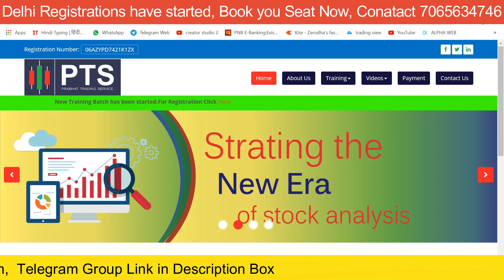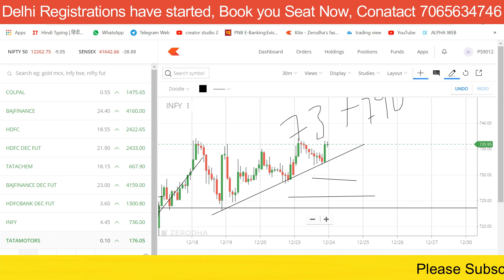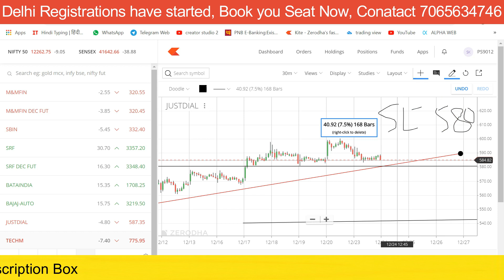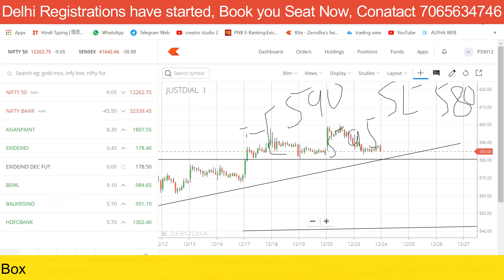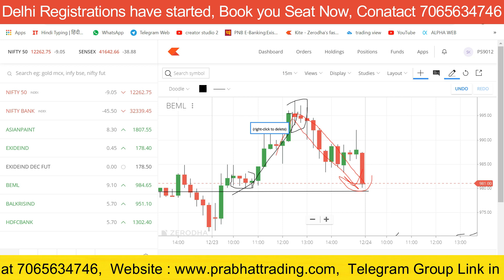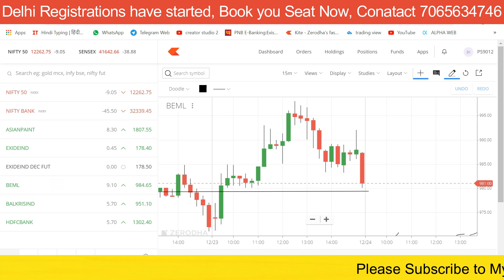BEST INTRADAY TRADING STOCKS FOR 13-DECEMBER-2019 | STOCK ANALYSIS | NIFTY INDEX | SHARE MARKET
Join Telegram For Free Trading Idea: @PrabhatTradingService